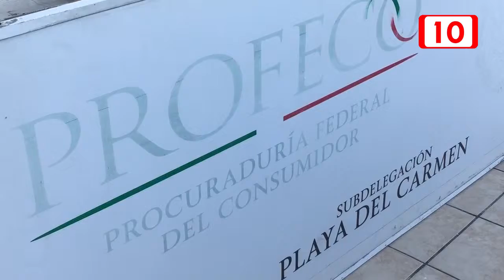Revisa Profeco precios de productos de cuaresma